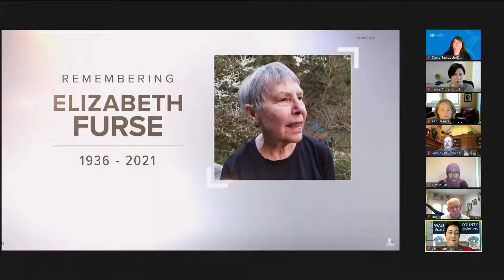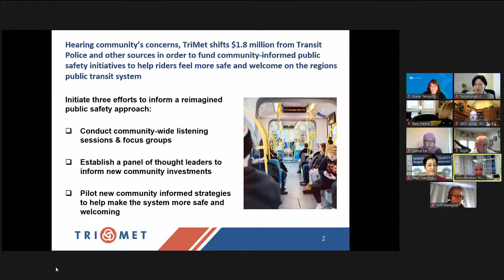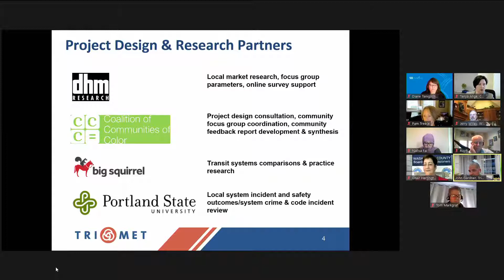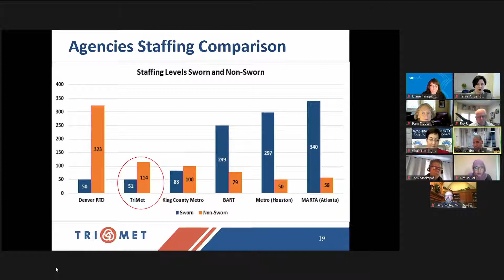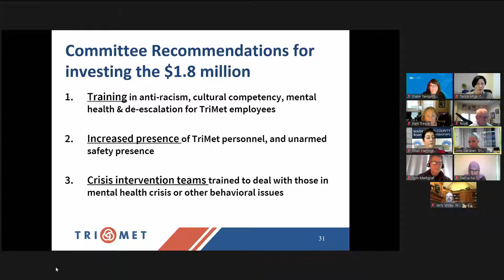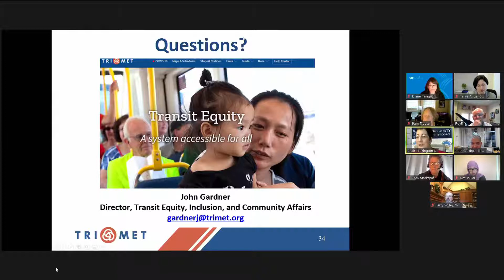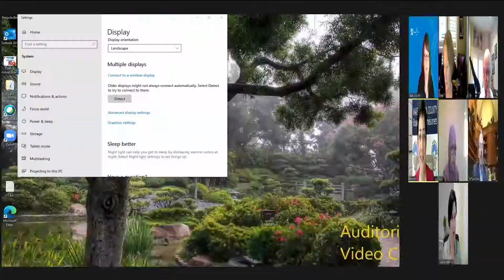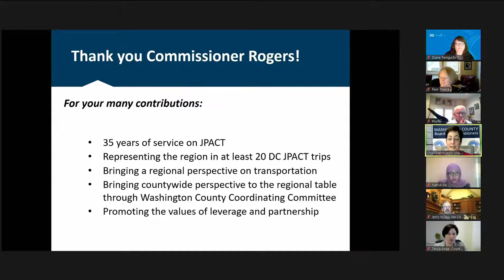Board Of Commissioners Public Meeting 04/27/21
A. 0:40 -  Meeting Agenda Updates and Comments on the Passing of Former Congresswoman Elizabeth Furse

    1.  Chair Harrington said due to a conflict the presentation from State Senator Lew Fredricks will be rescheduled for another date.

    2.  Chair Harrington provided comments about the passing of former Congresswoman Elizabeth Furse and staff played a short video about her accomplishments to the County. Chair Harrington gave thanks to sta...

 B. 11:48 -  ORAL COMMUNICATION

 C. 15:52 -  CONSENT AGENDA

    1.  Approve Early Work Amendment No. 2 to the CM/GC Contract with M.A. Mortenson Company for the Cedar Mill Sanitary and Regional Stormwater Approach Project No. 6882

    2.  Authorize Chief Executive Officer to Sign a Labor Extension Agreement With Teamsters Local No. 223

    3.  Approve Assessment and Taxation Expenditures and Grant Documents for FY 2021-22

    4.  Increase maximum amount payable for contractors in the Wood Stove Exchange Program.

    5.  Approve Two-Week Extension of Temporary Closure ff SW Rosedale Road for the Willamette Water Supply System South Hillsboro Pipeline Project

 D. 16:42 -  PRESENTATIONS

    1.  TriMet Public Safety Presentation

    2.  GR/OEICE: Senator Frederick Reparations Legislation Briefing

    3. 53:52 -  Commissioner Roy Rogers: Recognition of Service on the JPAC Committee

 E. 1:00:00 -  BOARDS AND COMMISSIONS

    1.  Approve Behavioral Health Council Appointments

    2.  Appoint Planning Commissioners for Districts 1 and 4 Positions

 F. 1:05:05 -  ACTION

    1.  Amendment to Rules of Procedure

 G. 1:08:08 -  ORAL COMMUNICATION (5-Minute Opportunity)

    1.

 H. 1:20:20 -  BOARD ANNOUNCEMENTS

 I.  ADJOURNMENT

    1.  Kevin Moss, Clerk to the Board